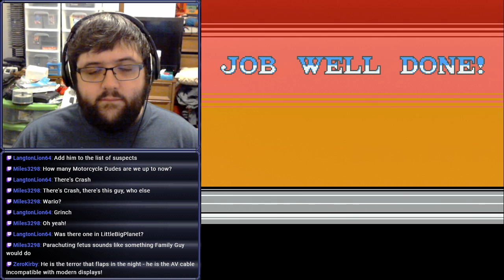[Stream] Darkwing Duck (NES)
Who's that cunning mind behind the shadowy disguise?

DUCK

Streamed on August 7th, 2021 (after DuckTales)